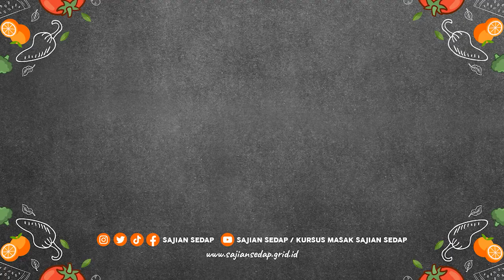SEMUDAH ITU MEMBUAT SOFT COOKIES, PEMULA PASTI BISA!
Mau bikin soft cookies yang renyah di luar dan lembut di dalam? Yuk simak tips yang satu ini ya! Dijamin berhasil!

Produser Eksekutif: Intan Yusan Septiani
Penulis Resep: Indri, Resi, Qorin, Ruth
Penulis Naskah: Rika
Peraga: Resi, Indri, Qorin, Ruth
Fotografer: Andrian, Osyad, Bram, Yudi
Videografer: Andrian, Osyad, Bram, Yudi
Video Editor: Andrian, Osyad, Bram, Yudi